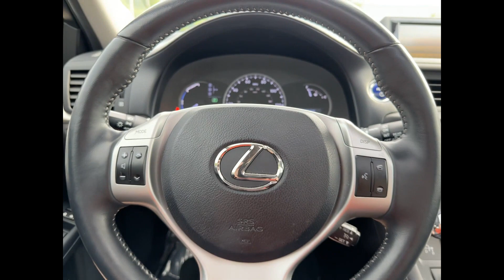2012 Lexus CT 200h Southfield, Dearborn, Troy, Detroit, Madison Heights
2012 Lexus CT 200h  Video